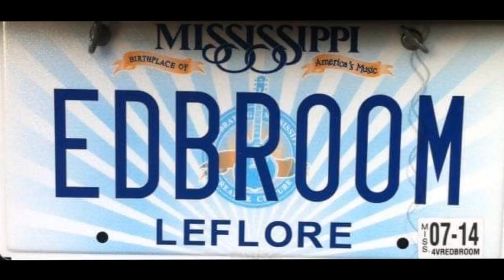Edward Broom - That's My Name (OFFICIAL MUSIC VIDEO)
From the album "CRAZY". Available in stores now.

Music composed by Passion HiFi

Produced by EightohEight Tha Producer

Video directed by Edward Broom